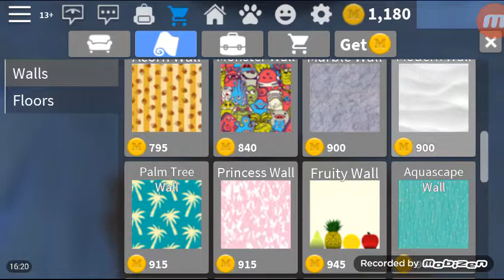Roblox-Work at pizza place (HUGE MANSION)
I got a call at the end but I'm back in Roblox